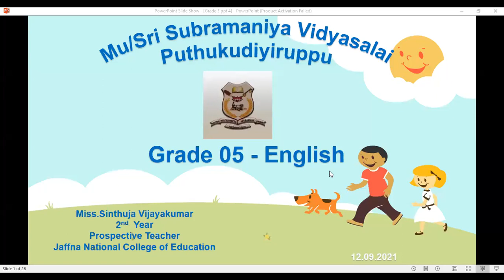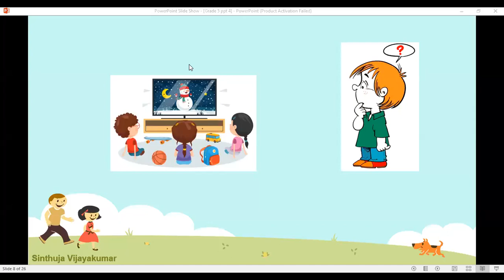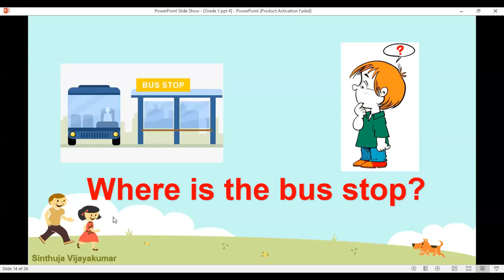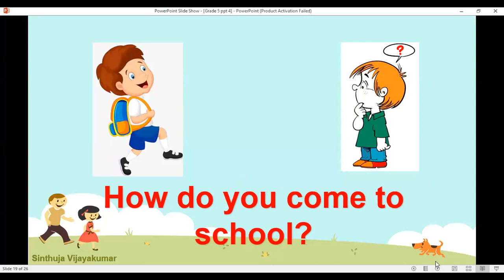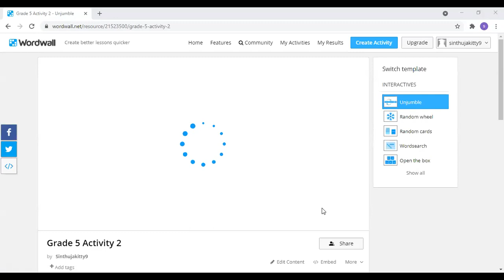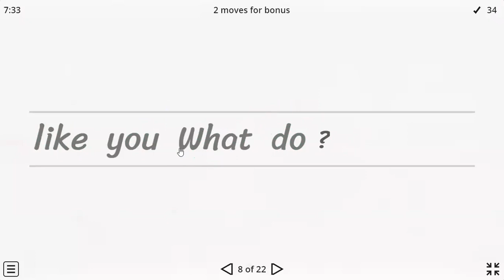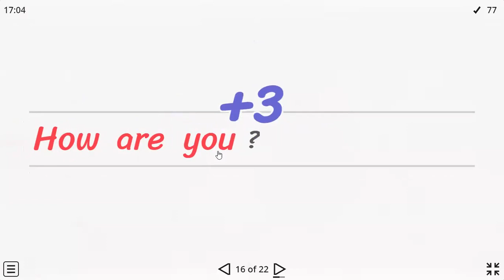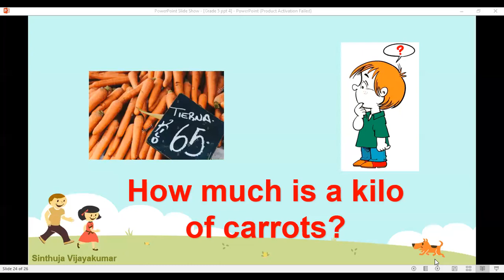Grade 5 - English - 12.09.2021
Miss V.Sinthuja
JNCoE (English)